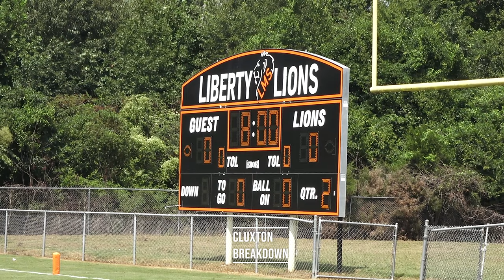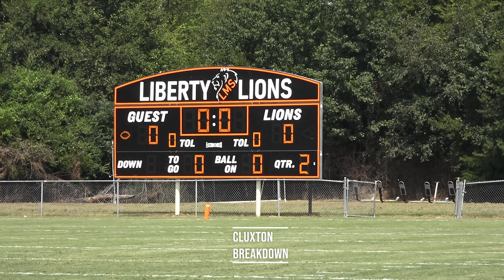Jamane Blake, Alijah Nance, Justice Love, Chapman end in tie with Journey 0-0 in 8th Grade Jamboree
Jamane Blake, Alijah Nance, and Justice Love kept Chapman's offense on the field for most of the game, but Journey's goal-line defense kept the Chargers out of the end zone.
The 8th Grade Jamboree game ended in a scoreless tie.